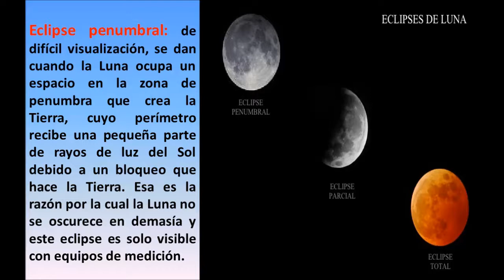TIPOS DE ECLIPSE LUNARES